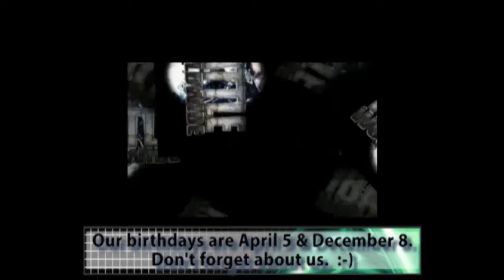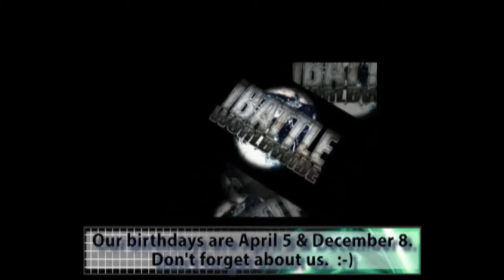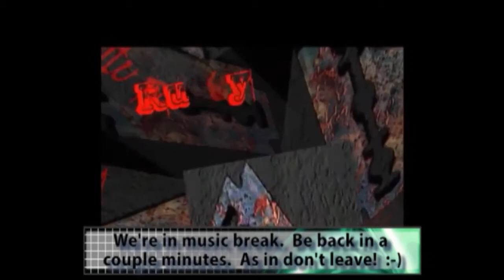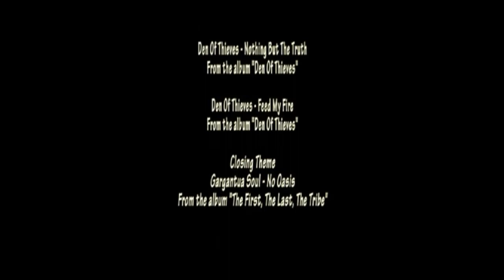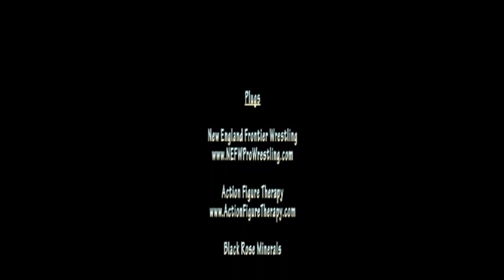The Rusty Razor Podcast: Episode #31 - .6 Lbs. Of Pressure On My Dick (April 28, 2013)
A change of venue as the RRP emanates from DIU Studios in Waterbury. A quiz awaited our guests. News, MMA, all the usual. & Lurch gets shot in the dick (as in watch during the credits).